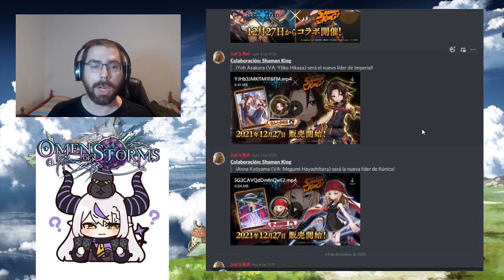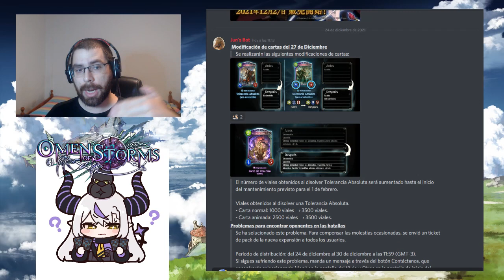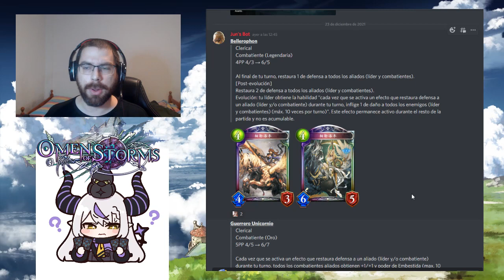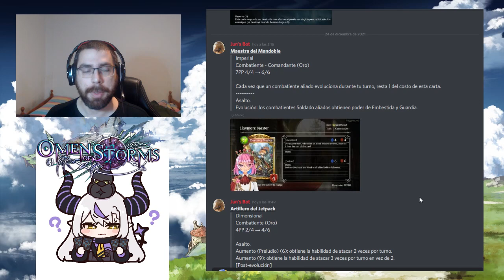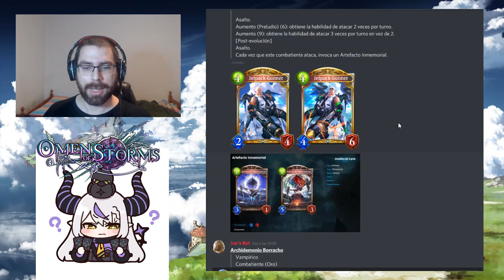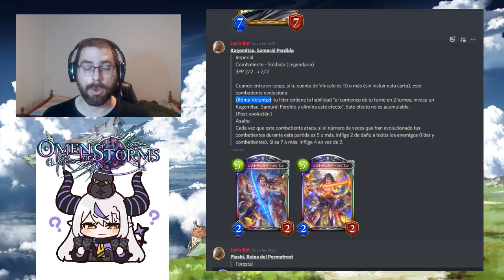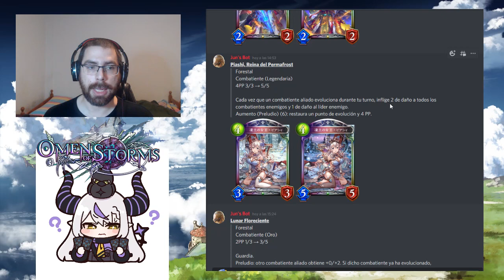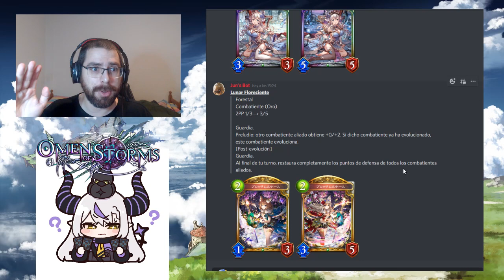Cartas de Omen of Storm parte 3 | Shadowverse en Español